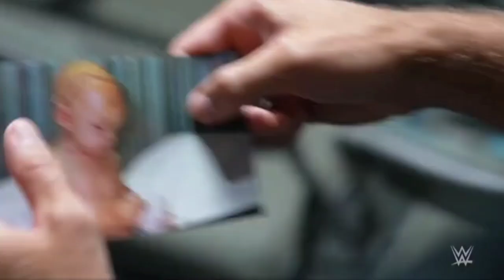Von Wagner se sincera con el Sr. Stone sobre su pasado - WWE NXT Gold Rush 20/06/2023 (En Español)